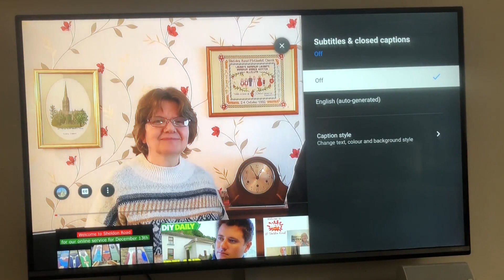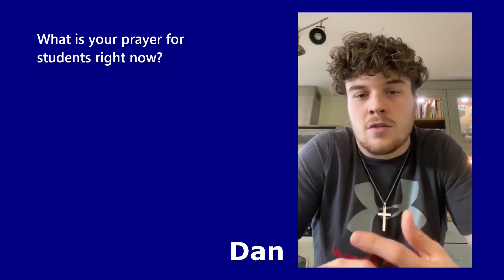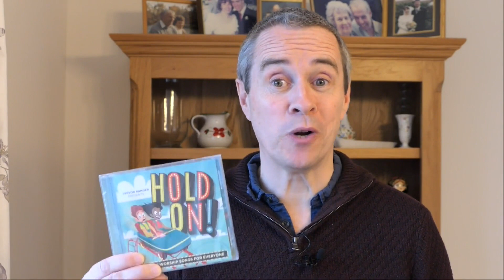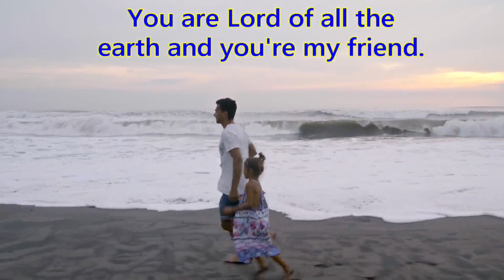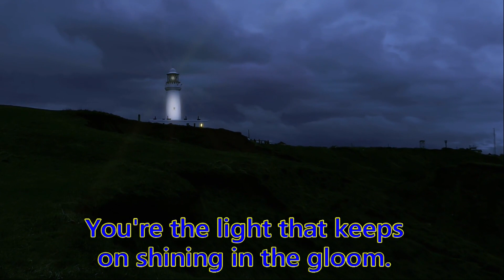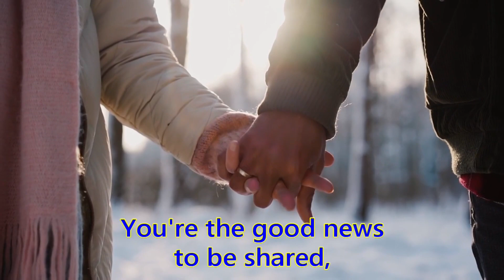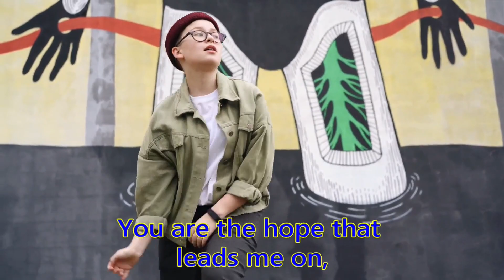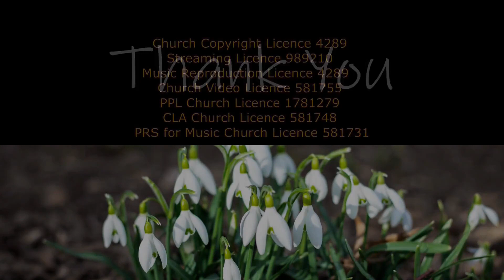February 21st service for Sheldon Road. We would love to have your company.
Sheldon Road Methodist Church in Chippenham, Wiltshire online service for February 21st 2021